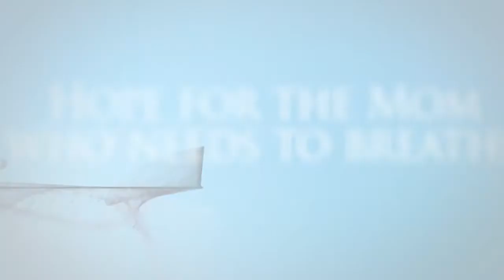'Desperate: Hope for the Mom Who Needs to Breathe' by Sarah Mae & Sally Clarkson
You always dreamed of having a houseful of children, but who knew it would leave you feeling so stressed out? Offering encouragement from one mom "in the trenches" and an older mentor whose kids are grown, this compassionate resource will lift the spirits of any woman feeling isolated, frazzled, or depressed about the throes of parenting.